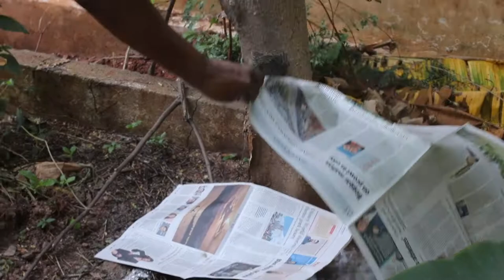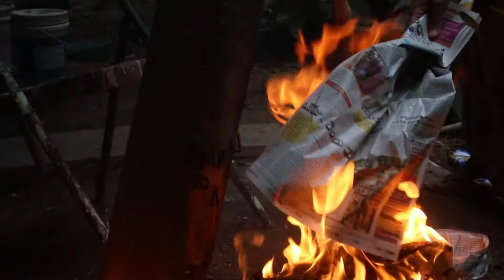HOW TO GET RID OF CATEPILLARS FROM DRUM STICK TREE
Caterpillars is the main pests of moringa tree. They are brown in color with thick hairs. These caterpillars  are very harmful for us & for the tree. If we avoid them in the starting stage they will grow up soon and eat all the leaves & even in extent control it may even damage the tree. It will also enter the homes or stick in dresses. If it skin get touches the body will be itching throughout the day.